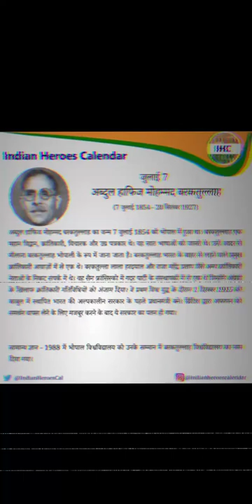Abdul Hafiz Mohammad Barkatullah | The freedom fighter | Birth anniversary